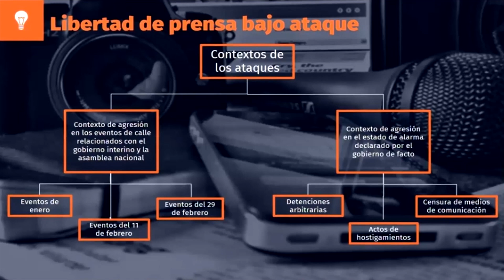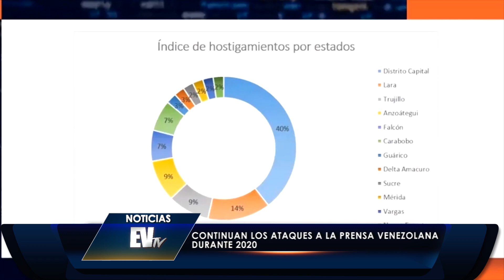Continúan los ataques a la prensa venezolana - Noticias EVTV 08/26/20020